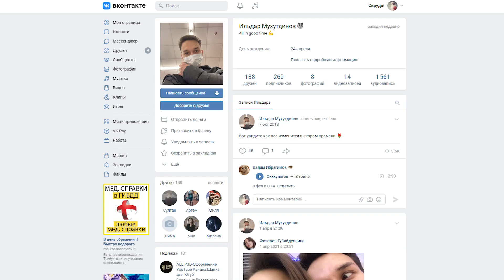ХОРОШИЙ ФАРМ ДЛЯ НОВИЧКА.ПЕЩЕРА ПАУКАНА.ЯЗЫКИ И КОСТИ. Stay Out. Stalker Online. Steam. EU1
Группировка SCP_Foundation, набирает в свои ряды как опытных сталкеров, так и новичков. Которые только недавно попали в зону. Мы оказываем поддержку и помощь тем, кто в этом нуждается. На любом уровне развития. Если вы только попали в зону, мы расскажем Вам,
о всех особенностях игры, с которыми сталкнетесь. Подскажем,какие квесты стоит выполнять в первую очередь. Как заработать денег. Мы не ограничиваем бойцов нашего фонда рамками. Если хочешь фармить - фарми. Хочешь ПВП - есть пвп. Хочешь лутать подъезды, выполнять квесты или просто исследовать зону - вперед! Мы тебя прикроем.
Discord главы: Грициан_Таврический#5677